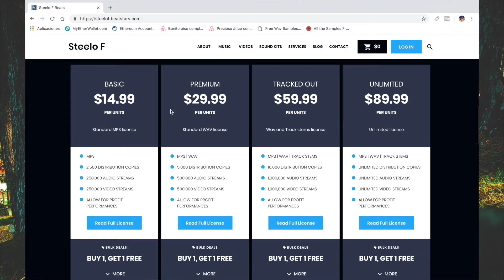| THE BLOCK IS HOT | Styles P x Dave East x Young M.A. x 69 Type Beat| 💯💯💯